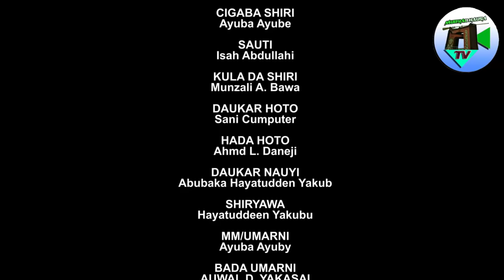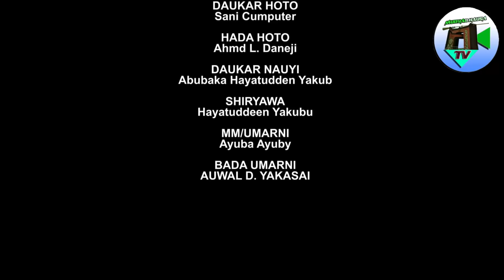SAN MASO WANI Part 1